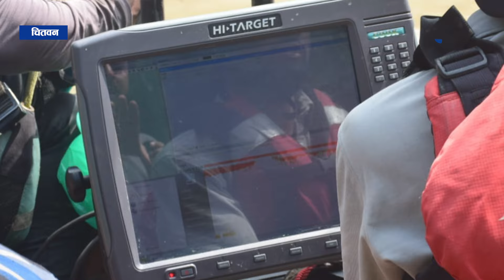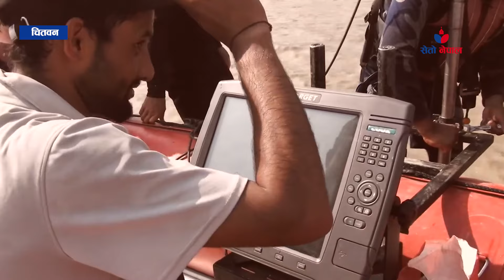वेपत्ता बस र यात्रु अपडेटः खोजी कार्य तीब्र, किन वेपत्ता हुन्छन त्रिशूलीमा खसेका सवारी र यात्रुहरु ?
हामी समाज भित्र लुकेका जिउँदो इतिहास तपाई सम्म यसैगरी ल्याउनेछौं । हाम्रो च्यानललाई सस्क्राईब गर्नुभयो ?? गर्नुभएको छैन भने माथीको बेलआइकन थिचेर सस्क्राईब पनि गर्नुहोला । यि र यस्तैखालका थुपै रोचक र रमाइला सामग्री हामी एकपछि अर्को गरी प्रस्तुत गर्दै जाने छौं ।
Our Team
Pramod Panta
Sanjay Chaudhary
Diwas pariyar
Simon Chaudhary

प्रतिकृयाका लागि -
Editor: Santa Kumar Chaudhary
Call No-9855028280